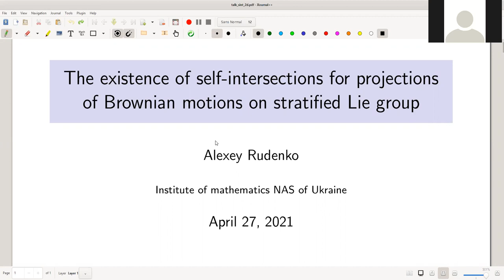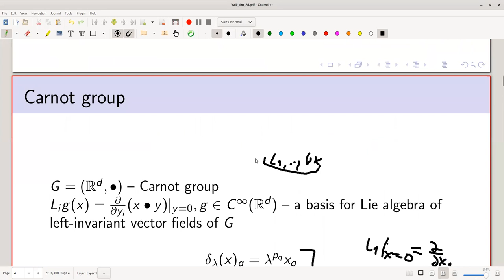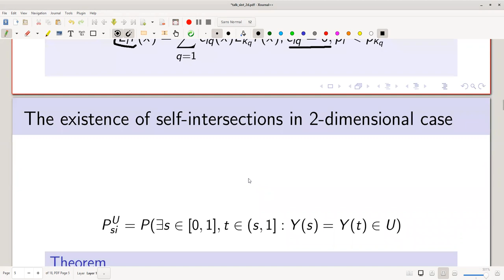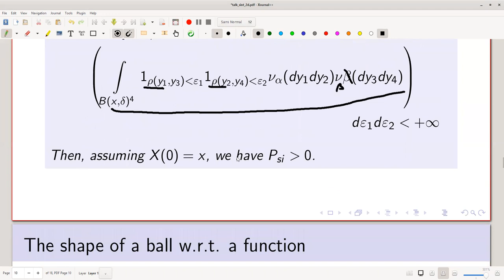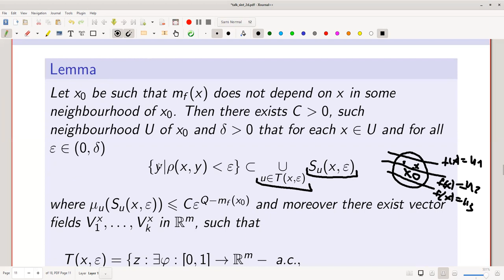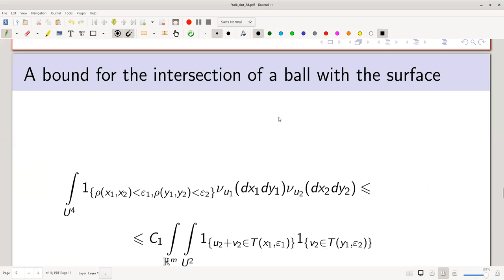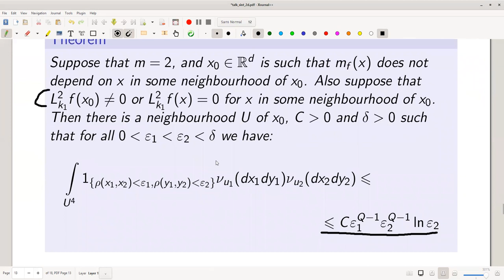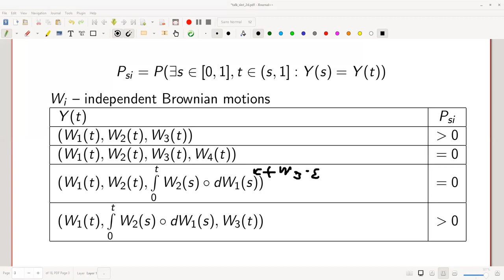Self-intersections for projections of Brownian motions on stratified Lie group. Rudenko A.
The session of the seminar "Malliavin Calculus and its Applications", 27th of April, 2021